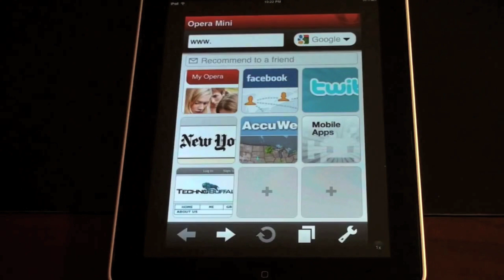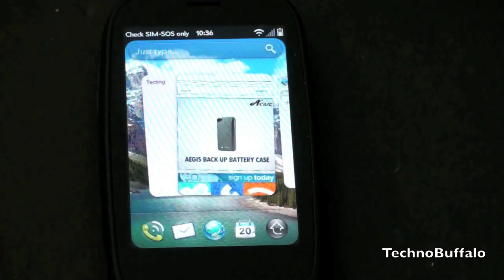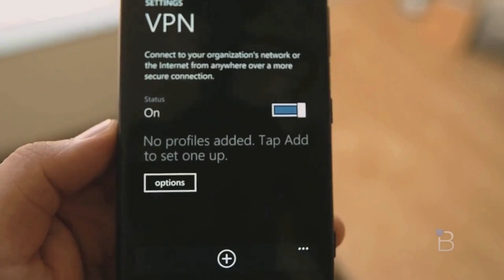TechnoBuffalo "Unfortunately" Supercut